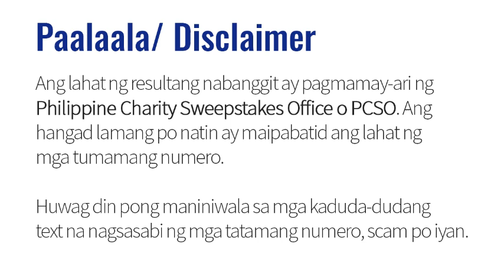Lotto Result Today 9pm Draw May 5, 2021 PCSO 6/55 6/45 4D Swertres/3D EZ2/2D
Here are the PCSO Lotto Results for May 5, 2021 for 6/55 6/45 4D Swertres and EZ2 Lotto.